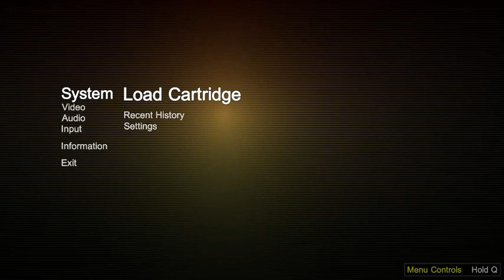Asteroids - Atari Jaguar - BigPEmu v1.03 - Test Windows 10